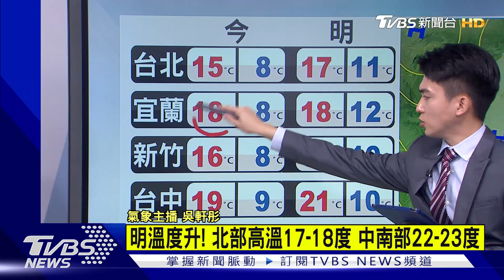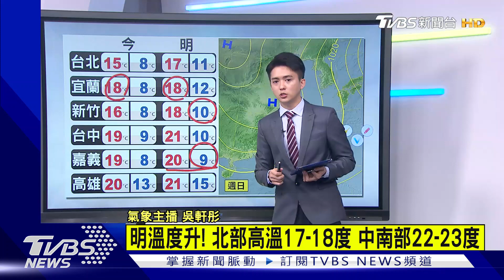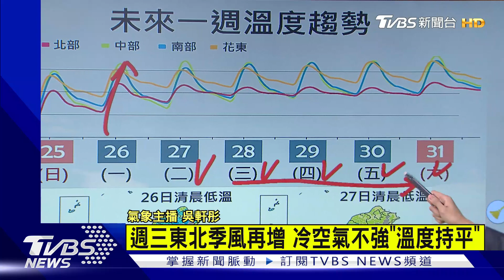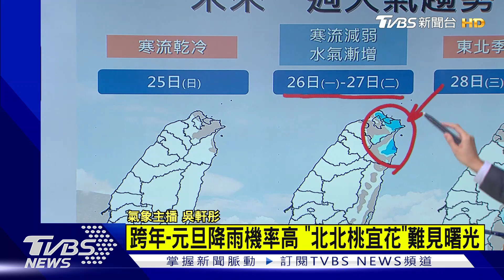【1100氣象分析】跨年-元旦降雨機率高 「北北桃宜花」難見曙光｜TVBS新聞@TVBSNEWS01